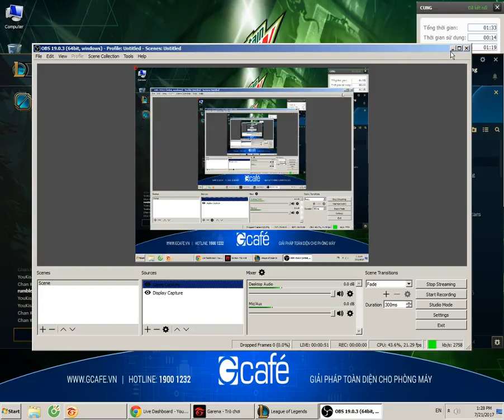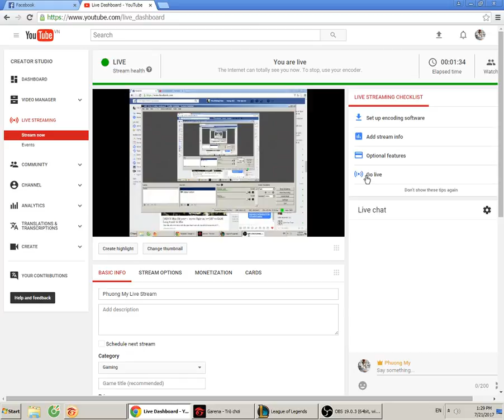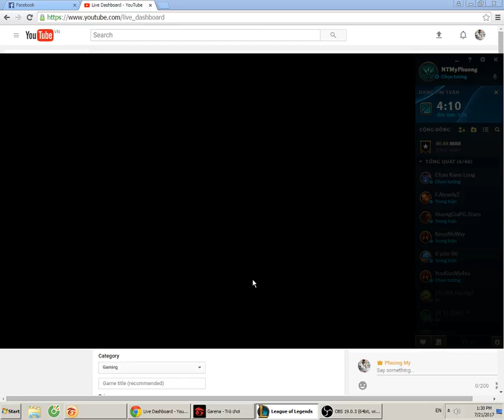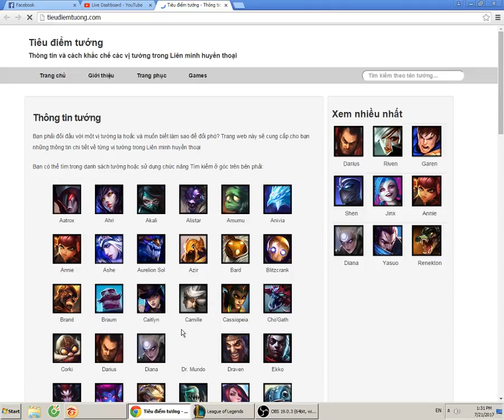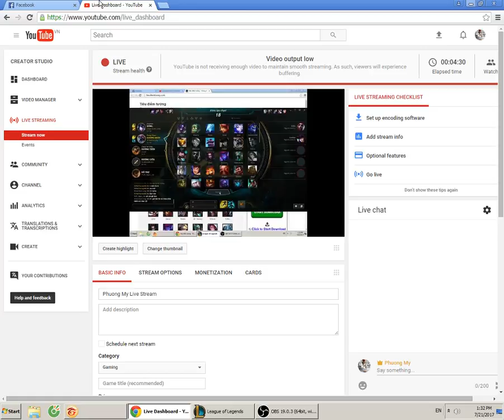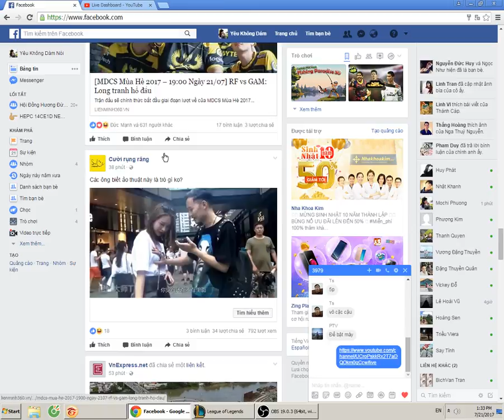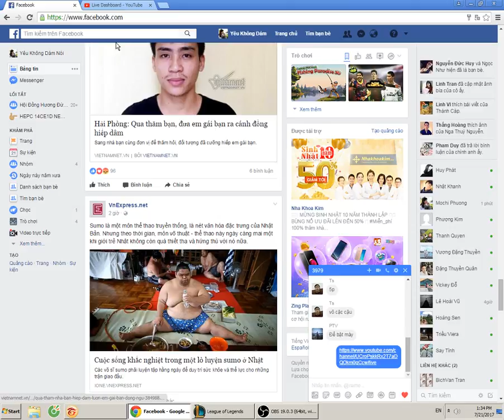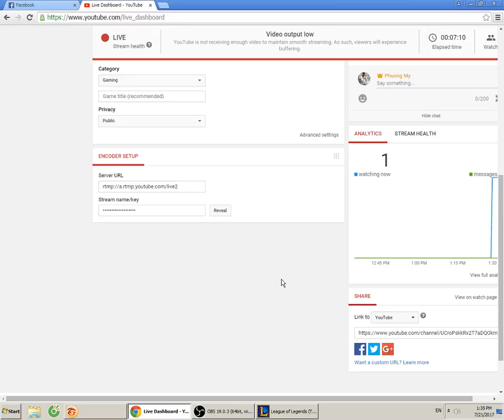Phuong My Live Stream